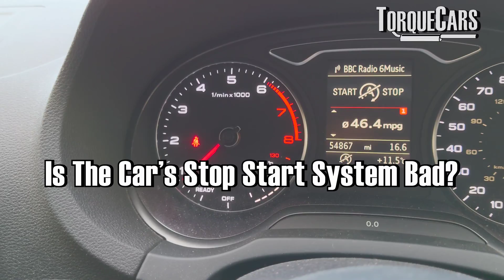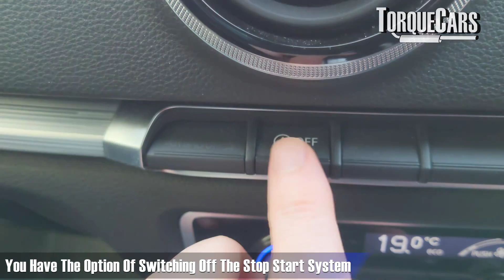Does Auto Stop Start System Damage Your Engine? ECO Savior Or Car Killer? 🚗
Does the auto Stop-Start System Damage Your Car or cause engine wear or other problems? Let's unveil the Truth about Engine Wear, Fuel Usage & More and answering your Stop Start Questions.

So if you wondered if auto stop start is bad for your engine, if it is a good or bad thing or if there are hidden problems from the auto stop start then this is the video for you.

This comprehensive video is your ultimate guide to understanding the impacts of the stop-start system on your vehicle and answers many questions we've been asked about auto stop start systems and how this has evolved and improved over the years.

Bear in mind that a modern stop start system is much more complex than the early implementations, which are probably the cause of much misinformation and misunderstandings leading to people wondering if the auto start stop is good or bad.

From battery health to engine wear, we cover all the crucial questions for car owners and enthusiasts.

⏰ Timestamps for Easy Navigation:

0:00 - Start
1:13 - Intro
1:20 - Battery Health: Does Stop Start System Damage The Battery?
2:28 - Engine Longevity: Does Stop Start System Damage The Engine?
4:19 - Reducing Wear: Does Shutting Off The Engine Reduce The Engine Wear?
5:09 - Fuel Efficiency: Does Stop Start System Waste Fuel?
6:06 - Turbocharger Impact: Effect Of Stop Start System On Turbochargers
7:29 - Starter Motor Durability: Effect Of Stop Start System On Starter Motors
8:24 - Battery Life: Does Stop Start System Kill The Battery?
9:32 - Conclusion

🔍 In this auto start stop is it  good or bad Video, You'll Discover:

How stop-start systems affect your car’s battery over time.
The impact of these systems on engine health and longevity.
Insights into engine wear when frequently stopping and starting.
The truth about fuel consumption with stop-start systems.
Effects on turbochargers when using the stop-start mechanism.
The durability and lifespan of starter motors under stop-start conditions.
Addressing the myth: Does stop-start really kill your car’s battery?
Comprehensive conclusion with expert insights.

Explaining the modern start stop system.
What is auto start stop?
Is auto start stop good or bad?
Is auto start stop bad for engine reliability long term?
When we look at the question is start stop bad for engine we discuss the mitigations that car makers have put in place to protect the car from all that stop starting.

🚘 Stay Updated on Car Care & Technology:
Our channel is a haven for car lovers and owners looking to understand their vehicles better. From advanced automotive systems to everyday maintenance tips, we've got you covered.

Enjoyed this video? Your engagement helps us grow and bring more content your way!

🗨️ Share Your Experiences & Questions:
Got experiences or queries about stop-start systems? Drop them in the comments section! We value your input and look forward to creating a vibrant community discussion.